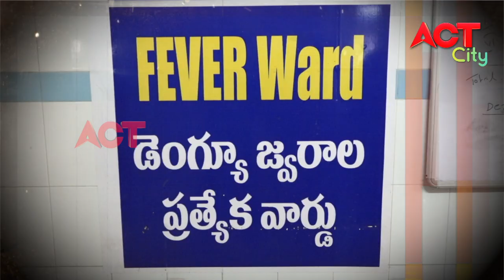SEASONAL SAMARANIKI SYE CHIT CHAT WITH GVMC ADDITIONAL COMMISSIONER